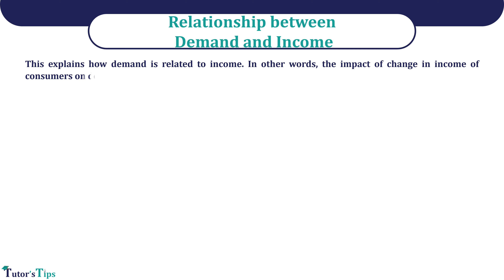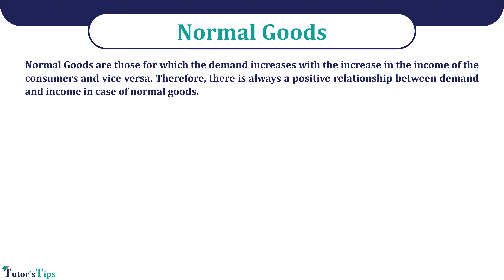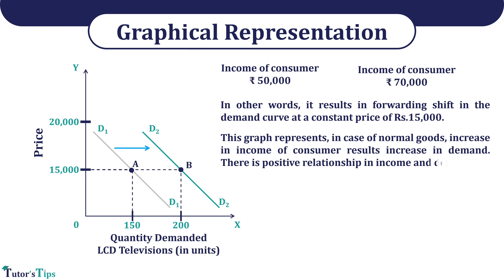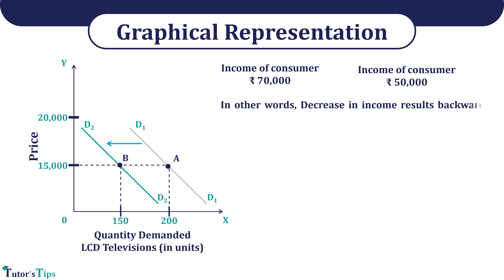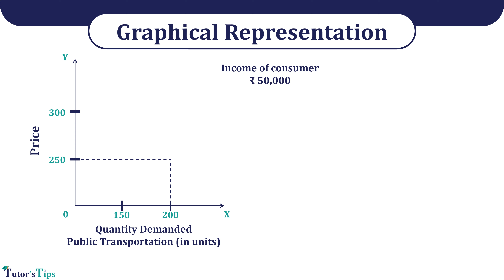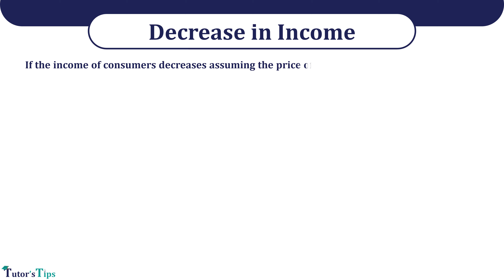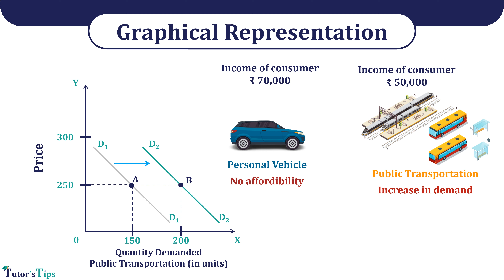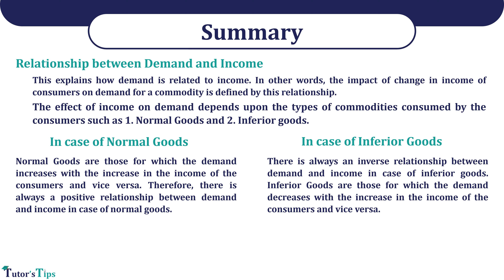Relationship between Income and Demand class 11- Explained with Animated Examples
The relationship between Income and Demand explains how demand is related to income. In other words, the impact of change in income of consumers on demand for a commodity is defined by this relationship.
the effect of income on demand depends upon the types of commodities consumed by the consumers such as:
1. Normal Goods
2. Inferior Goods